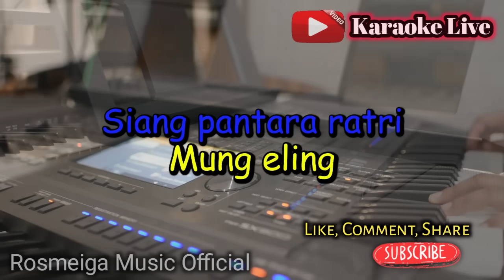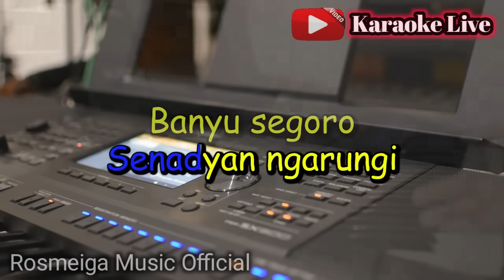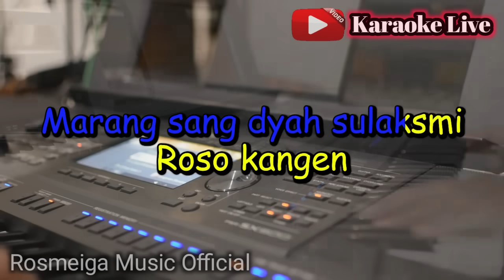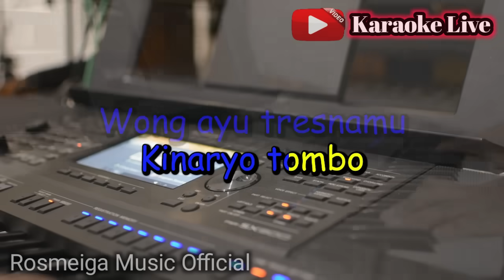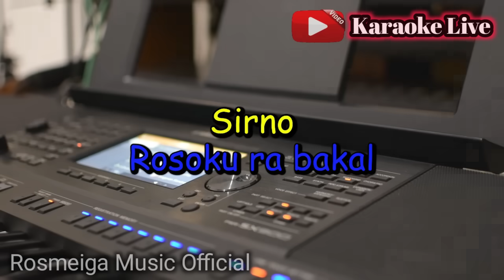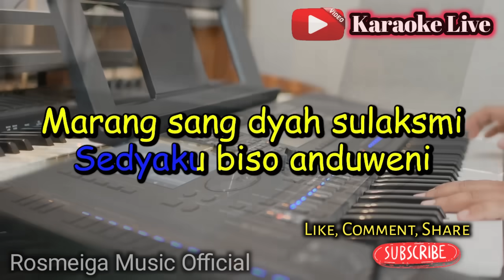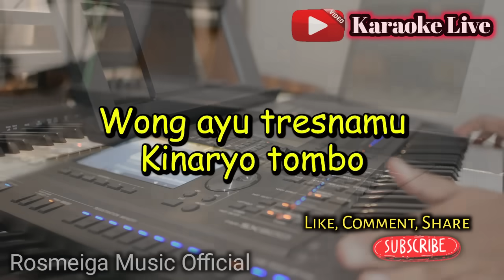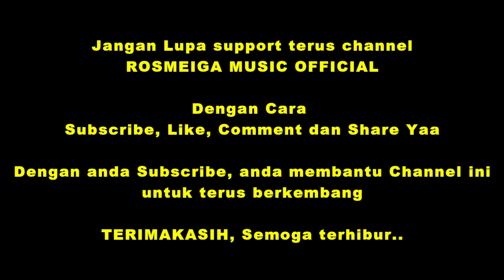LINTANG ASMORO - KARAOKE || NADA WANITA CEWEK || Versi Koplo || Arya Galih || Live Keyboard